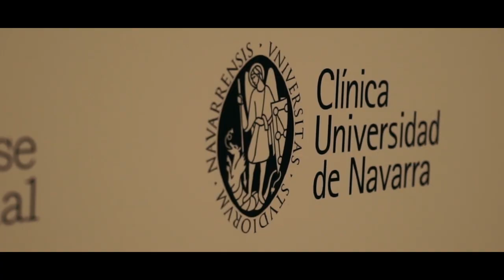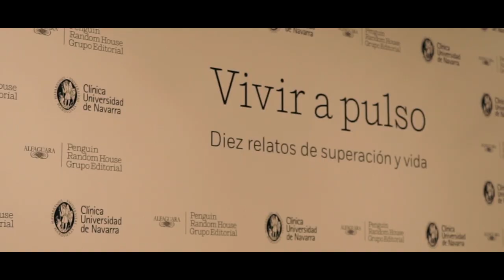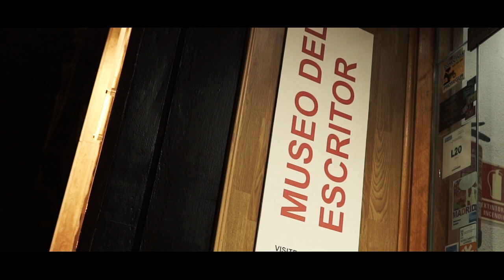Madrid como un libro: actividad de los alumnos del LEC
Los alumnos del grado en Literatura y Escritura Creativa asistieron en Madrid a la presentación del libro solidario "Vivir a pulso", cuyos beneficios se destinarán a la investigación en cáncer infantil a través del programa "Niños contra el Cáncer".
Este libro es  fruto del proyecto literario se inició en 2007 la Clínica Universidad de Navarra.
La jornada en Madrid de los alumnos la completaron la visita a la RAE, el paseo de los escritores o la visita al Museo del Escritor.